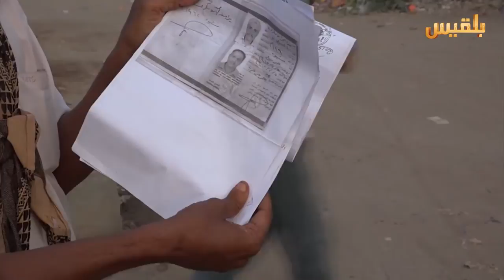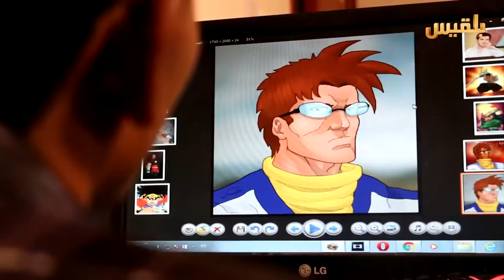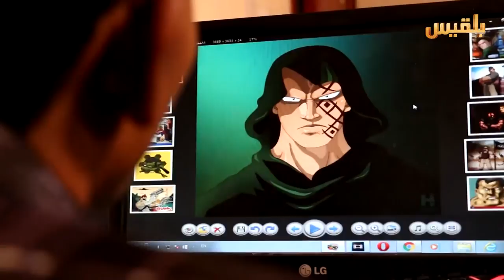أهل المدينة | السابعة والثلاثون | تقديم: سارة جمال الدين